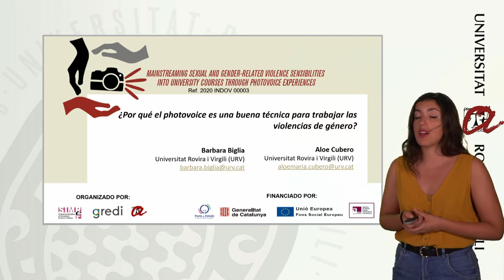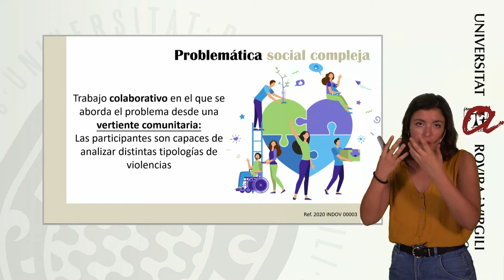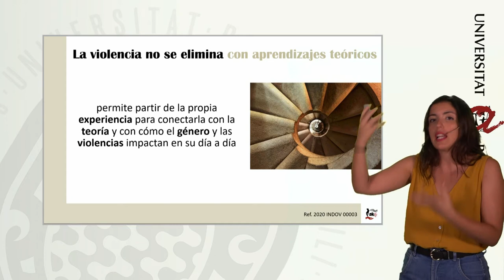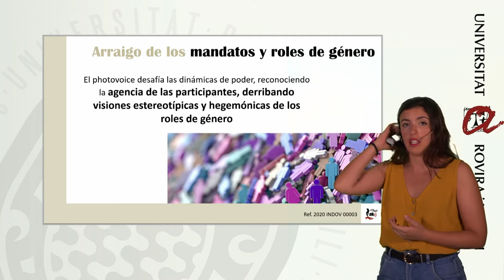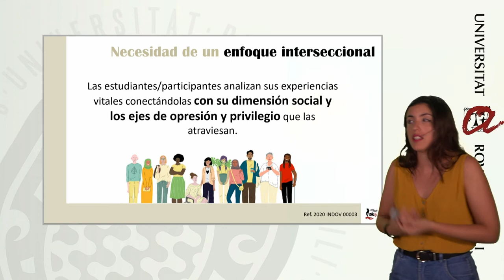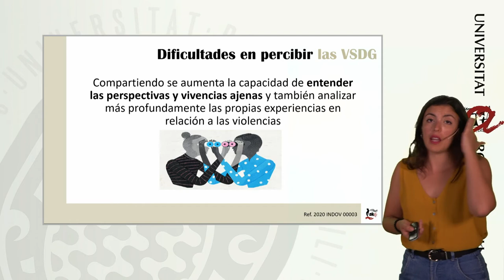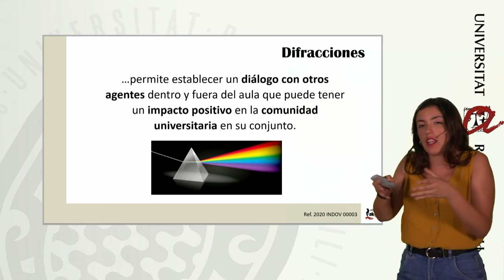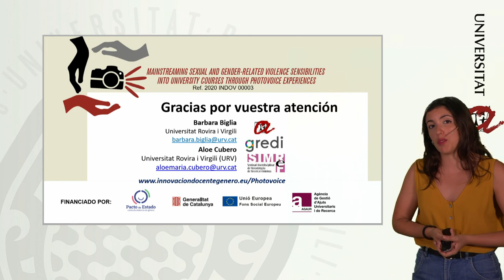¿Por qué el photovoice es una buena técnica para trabajar las violencias de género?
En este vídeo Aloe Cubero, investigadora predoctoral y en el departamento de pedagogía, da algunas claves sobre la adecuación de la metodología de photovoice para abordar las violencias de género en el contexto universitario.
Esta presentación ha sido elaborada por Aloe Cubero y Barbara Biglia (URV) en el marco del proyecto Transversalizando las sensibilidades a las violencias sexuales y de género en las universidades a través de la práctica del Photovoice (2020 INDOV 00003).